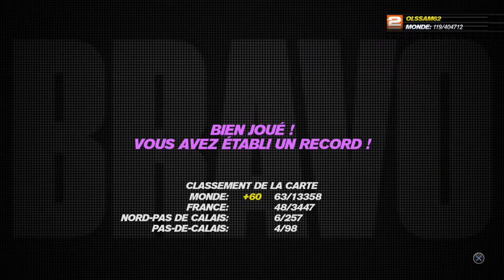Trackmania Turbo : Trackmaster #45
Trackmania® Turbo